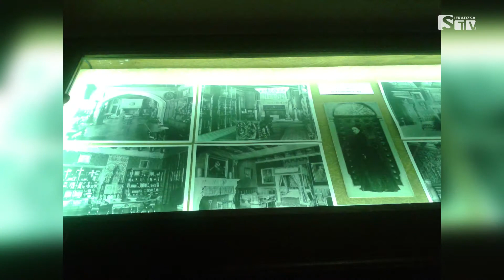Grupa Nordic Walking z Sieradzkiej TV Media w Gołuchowie